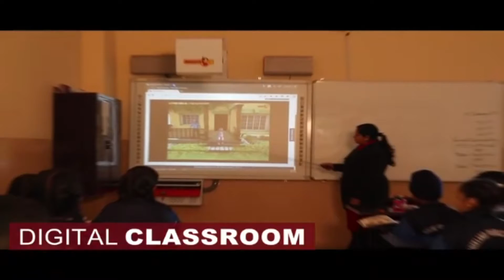कॉमरेड लाल चंद कटारुचक्क ने सरहदी गांवों का किया दौरा, लोगों की जानी परेशानी